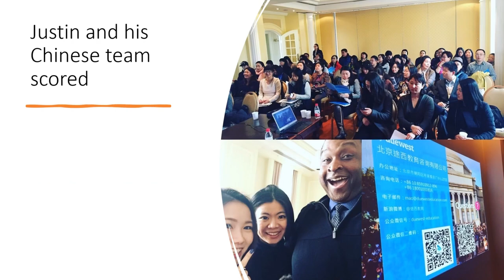Slideshow for Justin C. Anderson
Justin’s life through pictures.